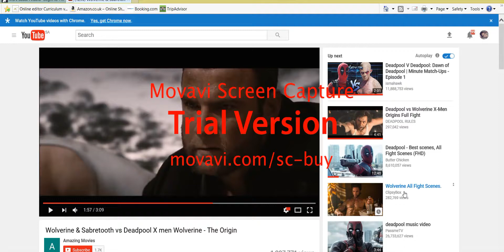dead pool vs wolferin